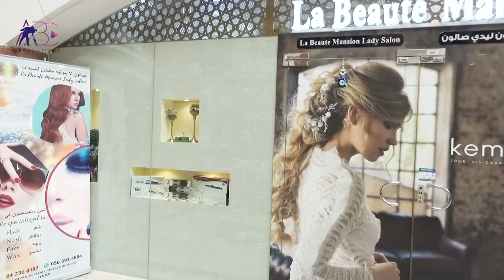La Beauté Mansion